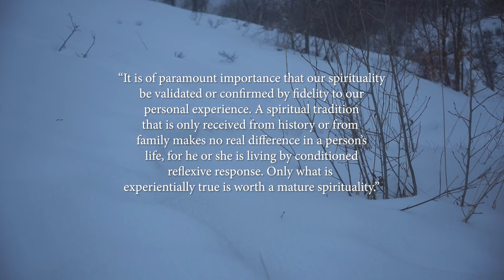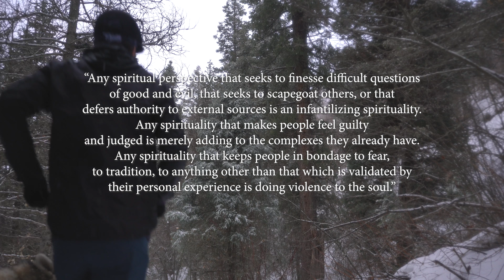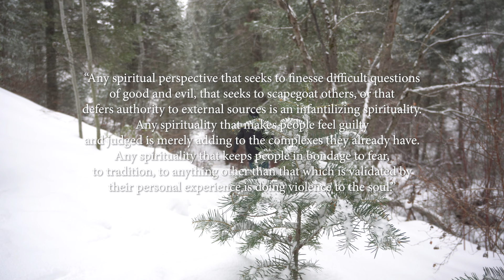Is Your Spiritual Practice Holding You Back?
I have a lot of questions to ask you in this video. These questions can be hard to listen to. I hope this serves as an opportunity to turn inward. Not a video to feel superior to others.

James Hollis is a Jungian Psychoanalyst and I heard a quote from him about a year ago and I haven’t stopped thinking about it. I want to cover it today.